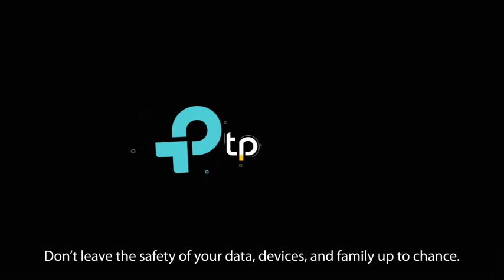TP-Link Deco| Tri Band Mesh | WiFi 6 System |Deco X68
iam selling here amazon and diffrent sites product
TP-Link Deco Tri Band Mesh WiFi 6 System(Deco X68) - Covers up to 5500 Sq. Ft.Whole Home Coverage, Replaces Wireless Routers and Extenders, 2-Pack
Tri-Band WiFi 6 Mesh WiFi: Next-gen WiFi 6 AX3600 whole home mesh system to eliminate weak WiFi for good. Perfect for 4K streaming, intense online gaming, and more throughout your whole home
Boosted Seamless Coverage: Achieve seamless whole-home coverage up to 5500 Sq.Ft. with a clearer and stronger whole-home WiFi signal generated by Wi-Fi 6
Connect up to 150 Devices: Revolutionary OFDMA and MU-MIMO technology lets your router communicate more data to more devices
One Unified Network: Multiple units form a whole-home network that auto-selects the best connection as you move around your home
AI-Driven Mesh: Intelligently learns the network environment to provide ideal WiFi unique to your home
TP-Link HomeShield – TP-Link's premium security services keep your home network safe with cutting-edge network and IoT protection. Free features: 1. Network Security Scan 2. Basic Parental Controls 3. QoS 4. Weekly/Monthly Reports 5.
Universally Compatible - Backward compatible with all Wi-Fi generations ideal for any internet plan up to 1 Gbps and works with any internet service provider (ISP) modem and all Deco Mesh Wi-Fi. Each Deco Unit has 2 Gigabit Ethernet Ports.
Easy Setup and Management - The Deco app helps you set up your network in minutes with clear visual guidance and keeps you in control even when you are not home. Compatiable with Alexa, turn on/off Guest Wi-Fi by simple voice commands
amazon best car gadgets on amazon
banned tech you can buy on amazon
cool things i bought on amazon
small gadgets on amazon
unboxing things from amazon
testing products from amazon
camping gadgets on amazon
travel gadgets on amazon

90 coolest gadgets on amazon
cool toy gadgets on amazon
weird gadgets on amazon
things you should get on amazon
spy gadgets you can buy on amazon
best amazon kitchen gadgets
best gadgets on amazon
gadgets on amazon under 500
testing viral amazon products

superhero gadgets on amazon

cool gaming gadgets on amazon

amazon smart home gadgets

cool gadgets on amazon under 100
cool amazon gadgets for your room

cool gadgets on amazon under $50
amazon gadgets must haves
cool kitchen gadgets on amazon

amazon products you need to buy
buying gadgets from amazon
cool gadgets on amazon under $10
amazon gadgets for your room
the coolest things on amazon
best home gadgets on amazon
cool cheap gadgets on amazon
cool science gadgets on amazon
gadgets you can buy on amazon
10 gadgets you can buy on amazon
cool tech gadgets on amazon